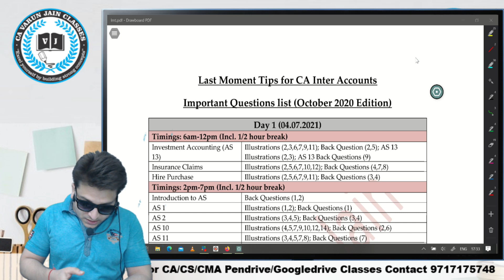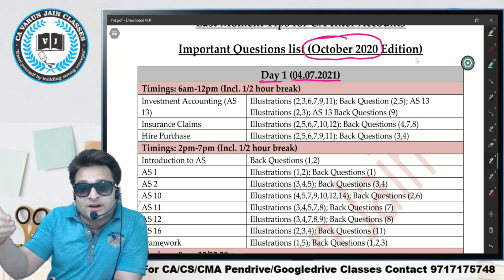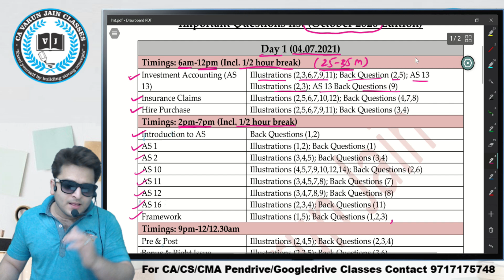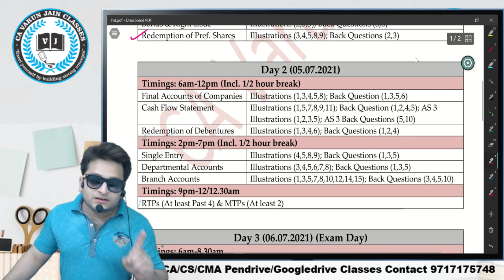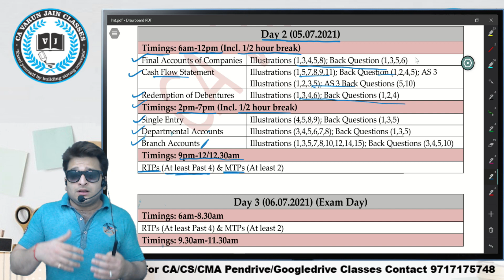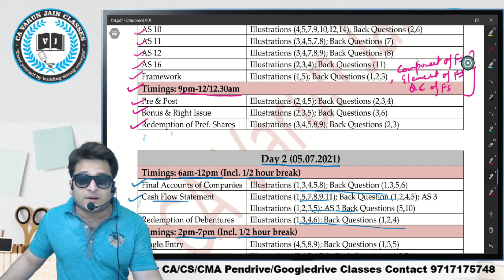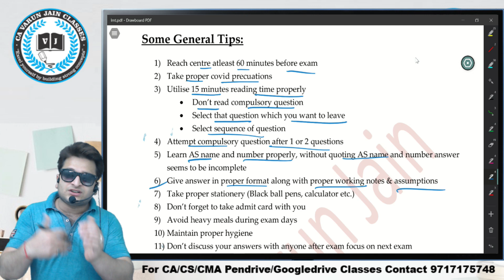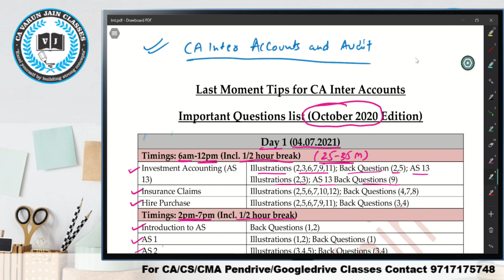Last moment tips CA Inter Accounts | Imp Questions List | July 2021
CA Varun Jain is a first clas commerce graduate and member of The Institute of Chartered Accountants of India (ICAI). He has vast experience of teaching Accounts, Audit, & Financial Reporting to CA/CS/CMA Student. His interactive style of teaching and realting the subject with real life examples have made him famous among the students. He has taught more than 5000 students till date at various levels. Now-a-days he is providing online and video lectures of Accounts and Audit to CA/CS/CMA students at various levels. He has also associated team for other subjects as well.